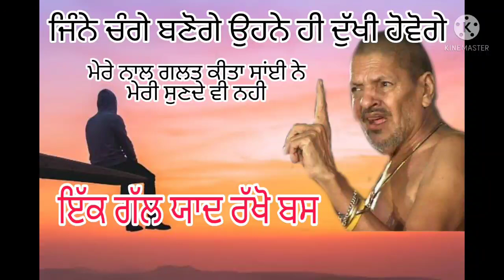ਜਿੰਨੇ ਚੰਗੇ ਬਣੋਗੇ ਉਹਨੇ ਹੀ ਦੁੱਖੀ ਹੋਵੋਗੇ।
is mai maine apni voice use ਕਿ hai।

Jai masta di   jai peera di   jai sai di

Shiv_ka_Darvesh